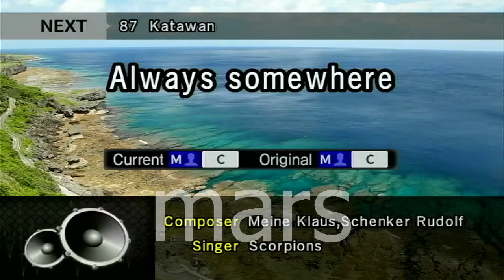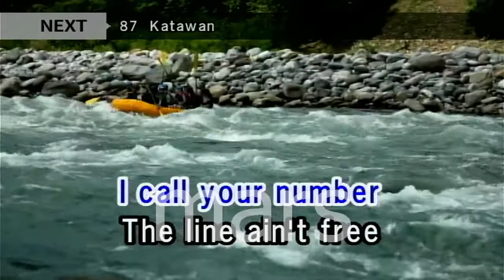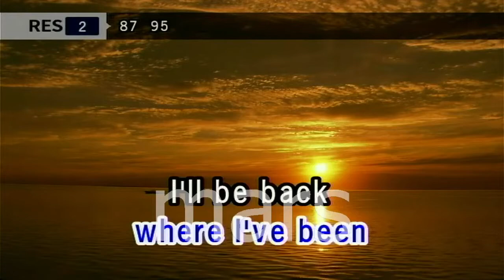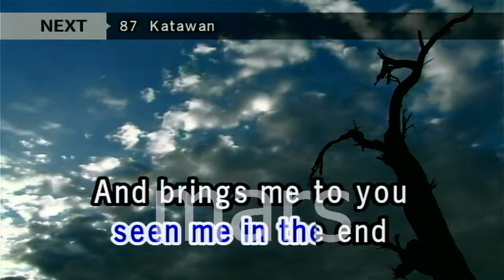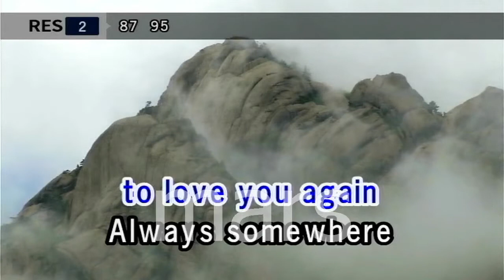Always Somewhere - Scorpions